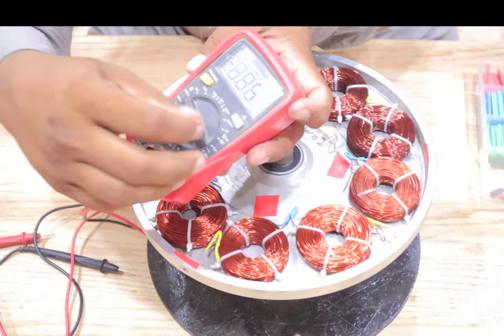How to Make Wind Turbine Generator 2000W Free Energy Generator